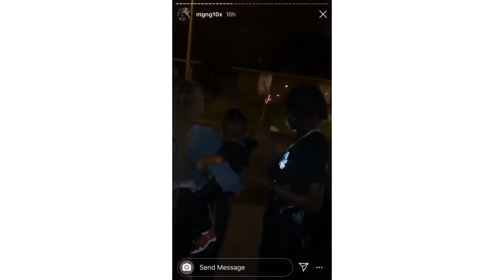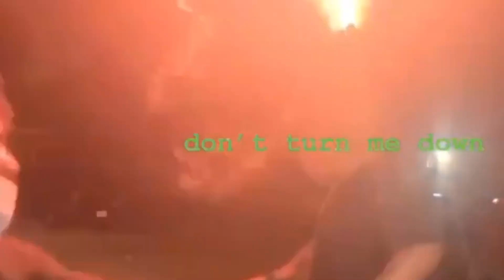NBA BEN10 TRYING TO DO RIGHT BY TAKING CARE OF HIS SON AND CO PARENTING WITH HIS BABY MAMA